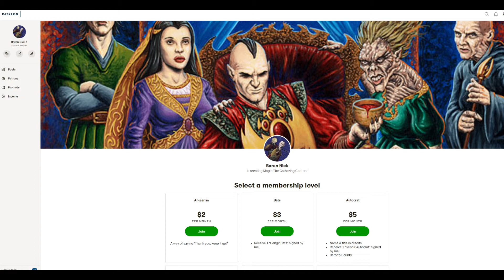Daily Ritual: Kill one survivor with the Plague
Baron Nick Plays: Dead by Daylight

8/16/2020
My daily, Fatality one survivor with the Plague. Quest complete.